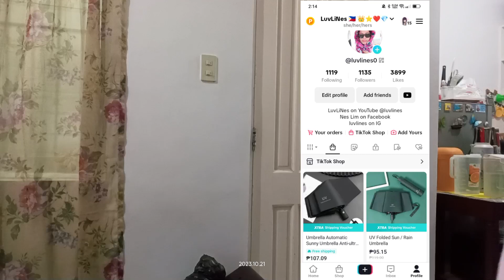Bumili sya ng payong sa TikTok Shop ko